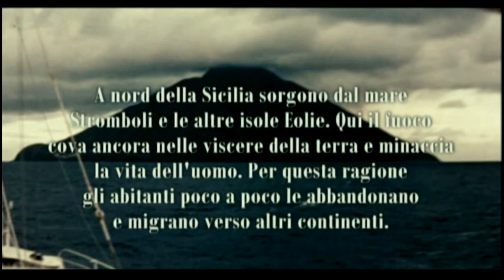Isole di fuoco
Regia: Vittorio De Seta
Italia, 1954
L'isola è formata da rocce nere vulcaniche e nell'aria si levano vapori sulfurei. Sulla riva ci sono poche case e le barche dei pescatori. I pastori con le loro greggi salgono sulle pendici del vulcano mentre le donne raccolgono la legna. Gli occhi di tutti sono puntati sul cratere. Il rombo del vulcano riempie il silenzio. Quando un lampo squarcia il cielo, tutti cercano di fare ritorno alle loro case prima che il temporale e il vulcano si scatenino.